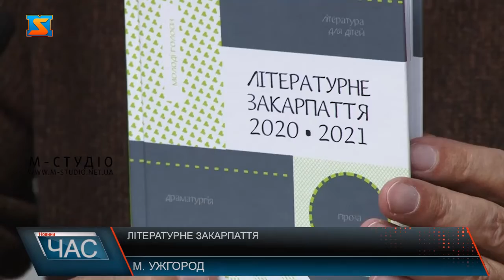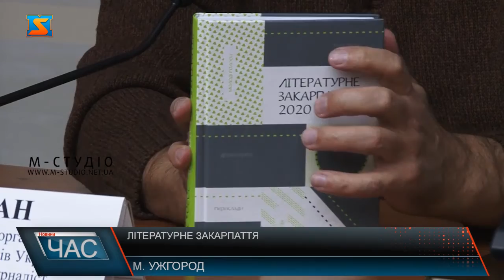Літературне Закарпаття. Презентація альманаху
„Літературне Закарпаття 2021”, виданого у межах Програми підтримки видання творів місцевих авторів, популяризації закарпатської книги та сприяння книгорозповсюдженню. «Літературне Закарпаття 2021», саме під такою назвою видання днями з’явилося на світ. Збірка містить сучасні поетичні, прозові, драматичні твори, переклади, нариси, дитячі оповідання.  Умістила твори майже пів сотні письменників регіону. Упорядник видання поет, журналіст, голова обласної організації Національної спілки письменників України Василь Кузан відзначив, що видання такої антології вже стало традицією. Новаторством ж є те, що у розділі критики зібрані відгуки про праці закарпатських письменників від критиків з усієї країни. І багато авторів збірки постали для читача у незвичному амплуа.  «Літературне Закарпаття 2021» вийшло тиражем 200 примірників. І вже незабаром новостворене видання позмагається  у Всеукраїнському рейтингу «Книга року».